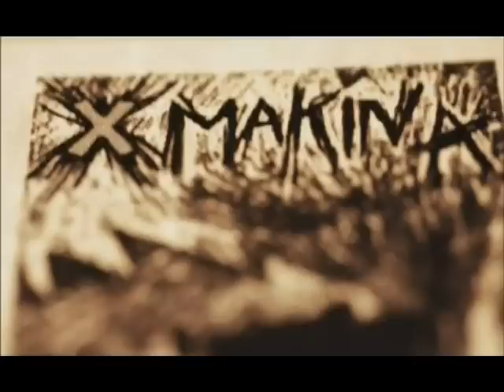makina pont aeri (alpha industries paradise remix)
paradise - alpha industries
makina remix